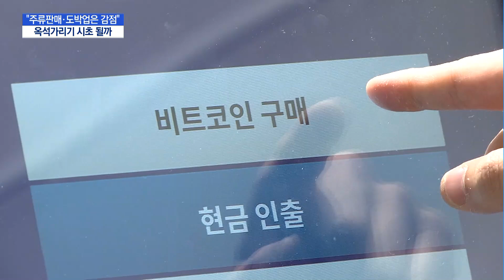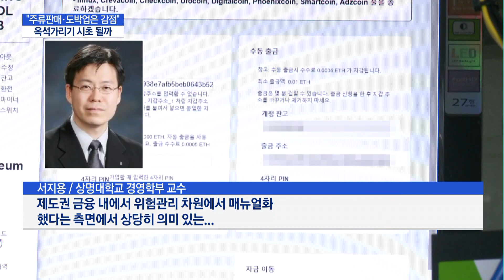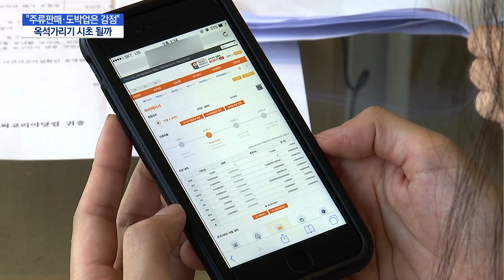도박·주류판매는 감점…은행권 가상화폐 거래소 옥석가리기 시동 / 머니투데이방송 (뉴스)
07/09 이슈&뷰11

은행권이 재무구조가 열악하고 고위험 코인이 많은 가상화폐 거래소에는 실명계좌를 발급하지 않는 첫 기준안을 만들었습니다. 중소형, 신생 거래소의 경우 계좌를 발급받기 쉽지 않지만 이번 기준안이 옥석 가리기의 계기가 될 수 있다는 평가도 나옵니다.
조정현 기자입니다.